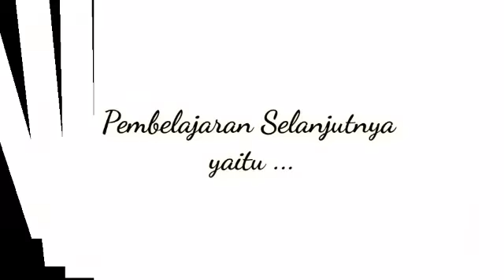Pembuka Pembelajaran Hari Rabu Kelas 5 Zaid Bin Haritsah